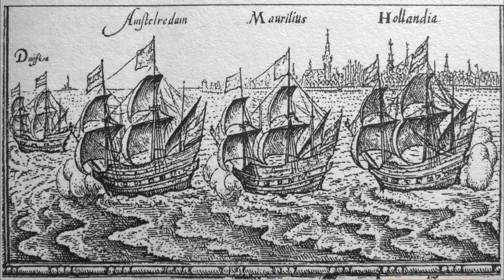Kisah Pelayaran Cornelis de Houtman ke Nusantara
Cornelis de Houtman adalah salah satu orang pertama Belanda yang tiba di Nusantara. Perjalanan Cornelis tidak begitu mudah, dan akhir hidupnya pun berakhir tragis. Namun kedatangannya ke Nusantara menjadi berkah yang menjadi inspirasi bagi pedagang-pedagang Belanda lainnya untuk datang ke Nusantara.